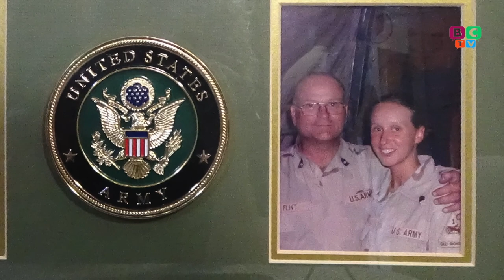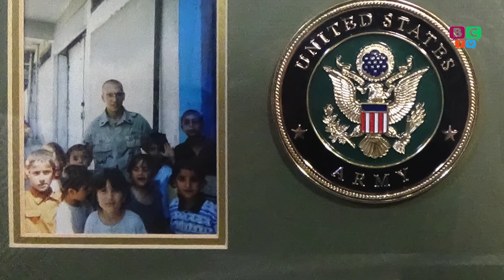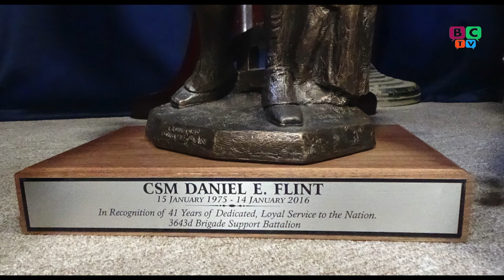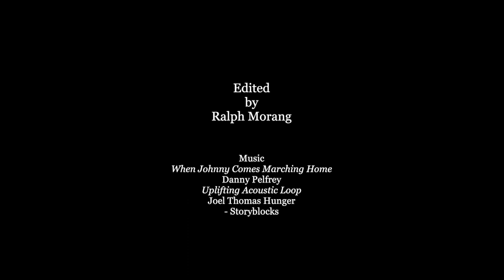Project Remembrance, An Interview With Command Sergeant Major, Daniel Flint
Richard Moore interviewed CSM, Daniel Flint.  CSM Flint grew up in Berwick and graduated from Noble High in 1975.  He shares stories of his time in the Army.